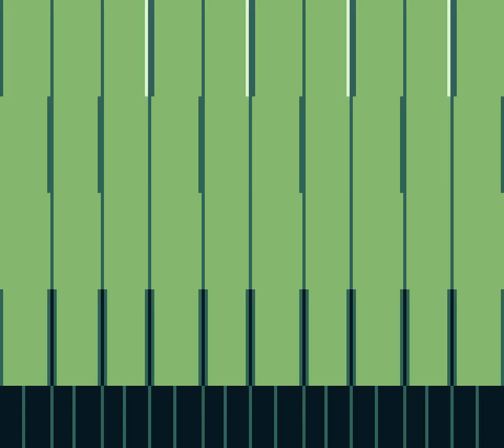GB Fortified Zone (JP Ikari no Yousai)